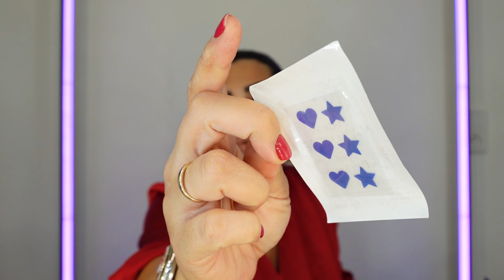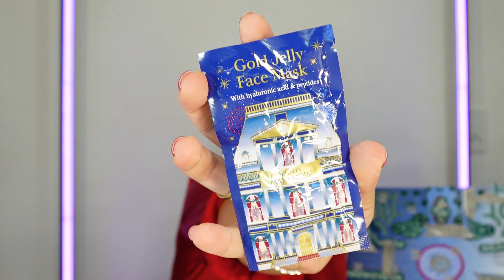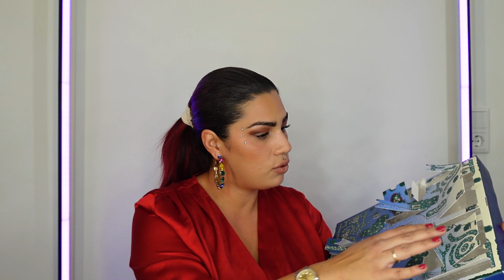Max&More Adventskalender 2024 Unboxing - Adventskalender 2024 Unboxing l Elanhelo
💕💗 ⇓ Weitere Infos ⇓ 💗💕

In diesem Video packe ich gemeinsam mit euch den Max&More Adventskalender aus und zeige euch seinen Inhalt :)

Der Kalender ist nur in den Filialen erhältlich!

► SOCIAL MEDIA ◄

💌 Postfach für eure Briefe und Pakete 💌→ :
Özlem Alarslan-Roegels
48268 Greven